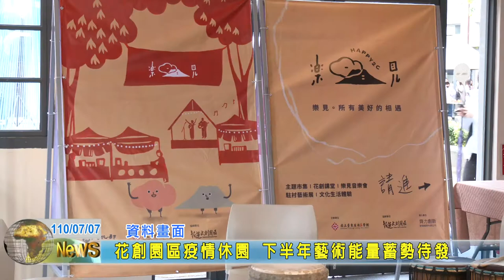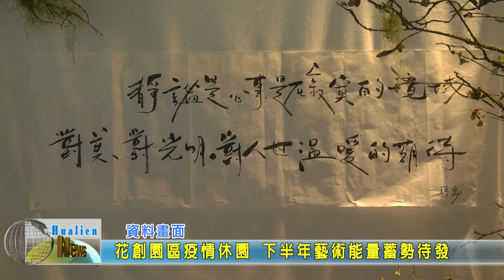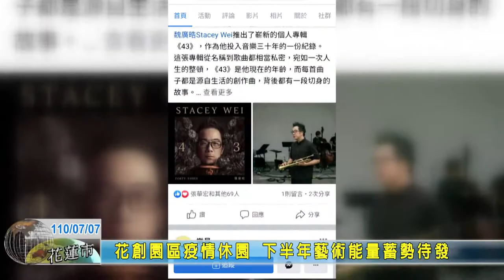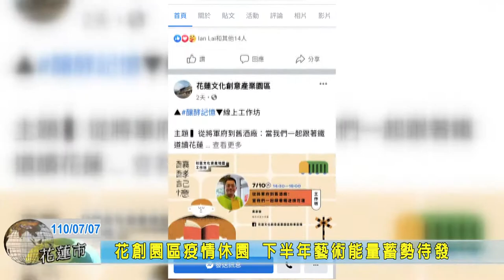20210707 09 花創園區疫情休園 下半年藝術能量蓄勢待發